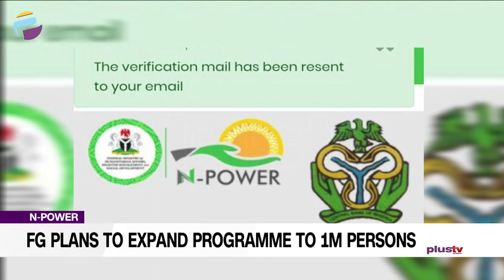N-Power: Fed Govt Plans To Expand Programme To 1Million Persons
The Federal Government says it will expand the N-Power programme from the present 500,000 beneficiaries to one million.